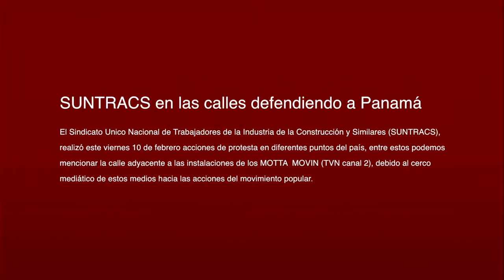SUNTRACS en las Calles defendiendo a Panamá 10022017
SUNTRACS en las calles defendiendo a Panamá

El Sindicato Unico Nacional de Trabajadores de la Industria de la Construcción y Similares (SUNTRACS), realizo este viernes 10 de febrero acciones de protesta en diferentes puntos del país, entre estos podemos mencionar la calle adyacente a las instalaciones de los MOTTA  MOVIN (TVN canal 2), debido al cerco mediatico de estos medios hacia las acciones del movimiento popular.